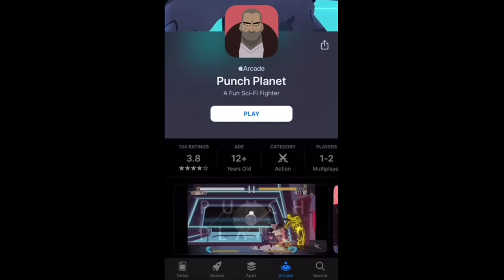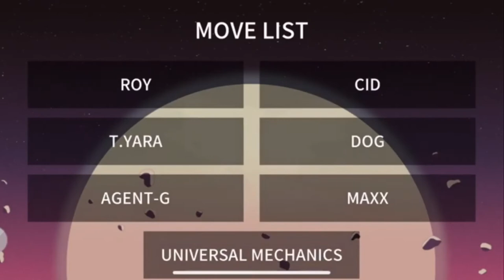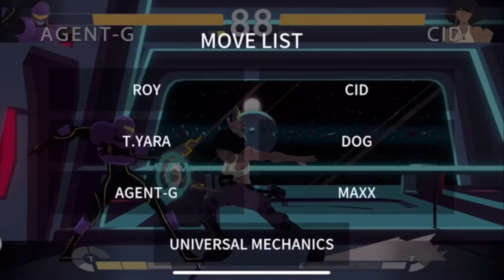Apple Arcade: Punch Planet walkthrough and gameplay review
A look at Apple Arcade game punch planet.  Review and walkthrough.   Roy, Agent-G, and Tyara are the Characters played as.